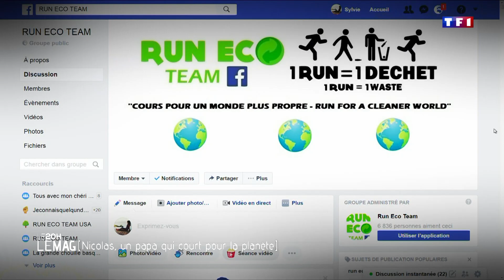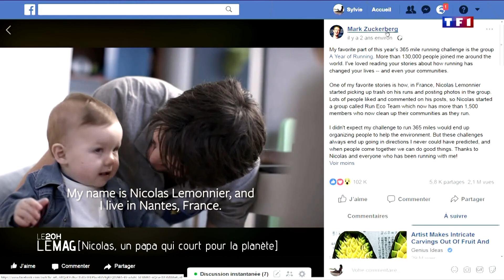Il court et ramasse les déchets dans la rue - 20H Le Mag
Faire quelque chose pour la planète n'est pas forcément chronophage. Un jour, Nicolas a décidé de profiter de ses joggings pour ramasser les déchets dans la rue. Deux ans plus tard, l'initiative est devenue mondiale.